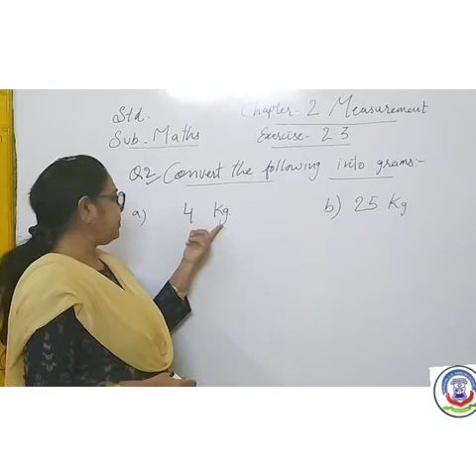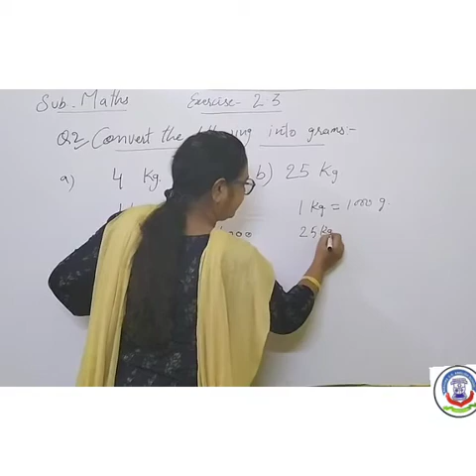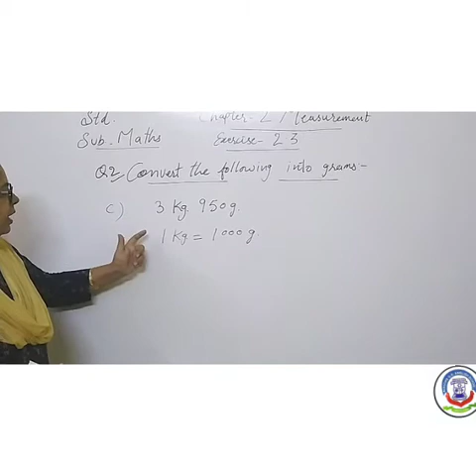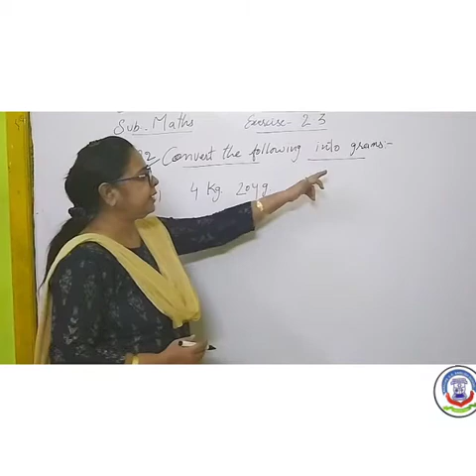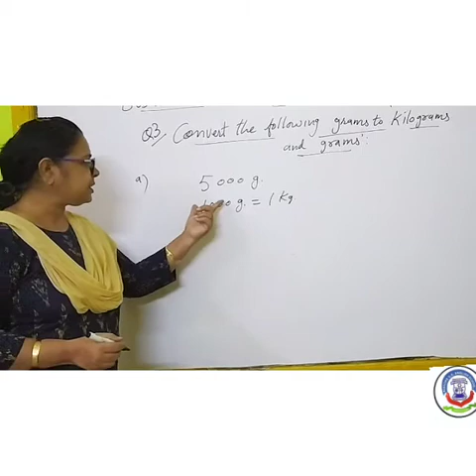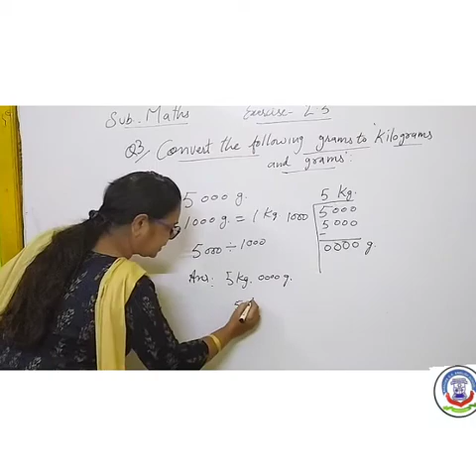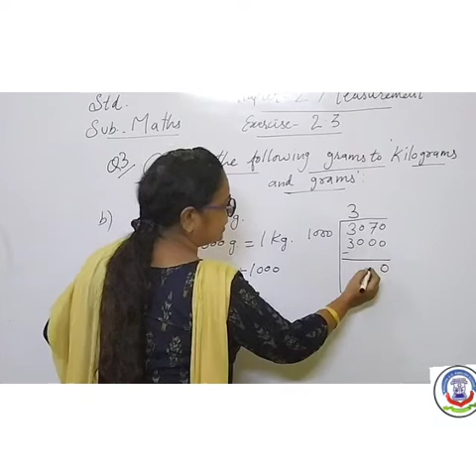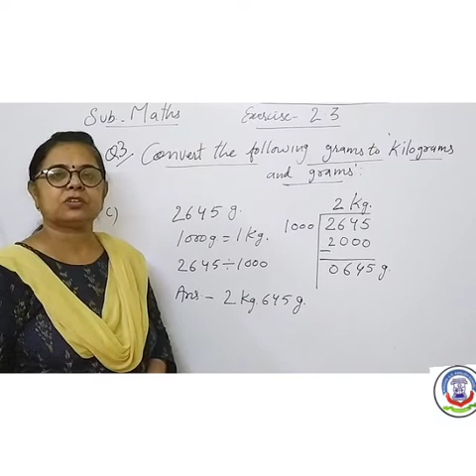26 DEC 2020, Std 3 Maths L2 Measurement Ex 2.3 Q no 2 and 3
PRIMARY SECTION

CLASS 3
SUB: MATHEMATICS (MATHS)